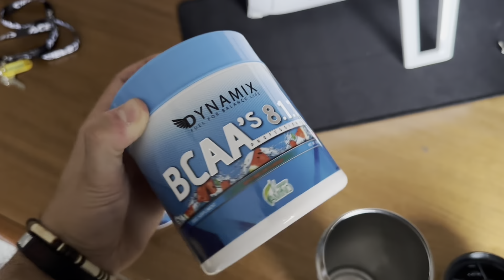MI DESCARGA DE ENTRENAMIENTO EXPLICADA AL COMPLETO